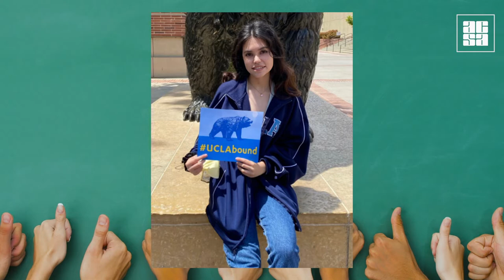Natalie Gonzalez overcomes self-doubt and devastating COVID loss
Natalie Gonzalez is in the top 10 percent of her class, serves as a leader in several clubs and took all AP courses available to her at her school’s STEM Magnet program. But beneath the surface, she faced inner struggles that could have derailed her.

Since an early age, Natalie has struggled with shyness and self-doubt. Determined to make a change, Natalie joined the tennis team in high school. Through every practice, every loss, and every win, Natalie’s confidence grew both on and off the court.

This new resolve was tested last year with COVID-19. Not only did Natalie have to adapt to learning remotely, she also had to overcome the loss of her beloved grandfather who succumbed to the virus. Instead of allowing herself to grieve, Natalie shut her emotions off and distracted herself by over-performing in school. It took her several months to come to terms with his loss, but Natalie can now see how her struggles have taught her to be resilient, confident and persistent.